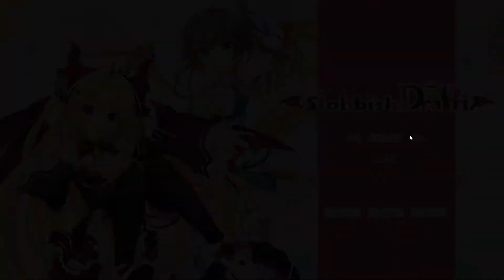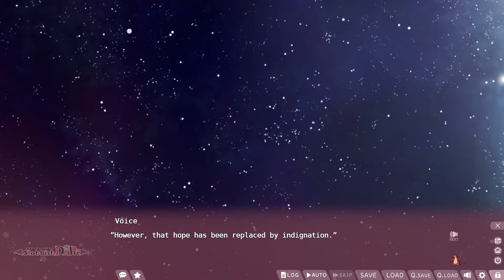Saved by the Princess of Dragons! (Jon's Watch - Slobbish Dragon Princess)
Today I'm taking a look at the latest visual novel published by Sekai Project: Slobbish Dragon Princess!
"Takeru is a sprightly young NEET who lives in a dilapidated dojo. He and his family are known martial artists, but his father is a deadbeat; a gambling drunkard constantly getting into fights. Meanwhile, he refuses to work, claiming it to be part of his training. Ichinose Suzuka from the neighboring sweets shop often takes care of him.

One day, he picks up a strange, lizard-like being on the side of the road. At first, he planned to cook it, but Suzuka vetoes the idea. Instead, he names it "Haru" and keeps it as a pet. As he grows fonder of Haru, dragonkin suddenly invade from space!

The dragons are about to take over earth, but Haru suddenly transforms from a lizard into a beautiful lady and persuades them! Wouldn't you know it -- Haru was actually the princess of the dragons!

Mankind somehow avoids total subjugation, but now Haru joins the protagonist in his NEET lifestyle. Meanwhile, Suzuka is on pins and needles as they try to avoid the spotlight. Even now, dragons can be spotted here and there around town. Here begins their bizarre, yet down to earth daily life.

Features:
Scenario by Oumiya Yuu (NEKO-NIN Series)
Art by Takano Yuki (NEKO-NIN series, Da Capo)
English and traditional Chinese language options
Japanese voice acting
Extras gallery for CGs/OP Movie/Favorited voice lines
NEET dragon girls"